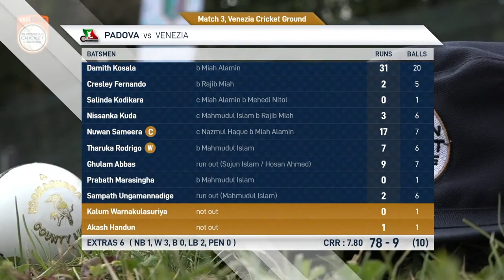Match 3 - PAD vs VEN | Highlights | Fancode ECS Italy Day 1 | Venice 2021 | ECS21.175